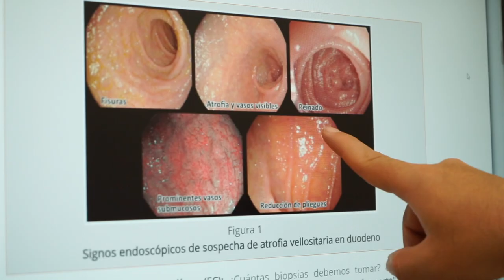¿Qué enfermedades digestivas trata el servicio de Aparato Digestivo del Hospital La Luz?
El doctor José Luis Martínez nos habla de las enfermedades que tratan en el servicio de Aparato Digestivo del Hospital La Luz.